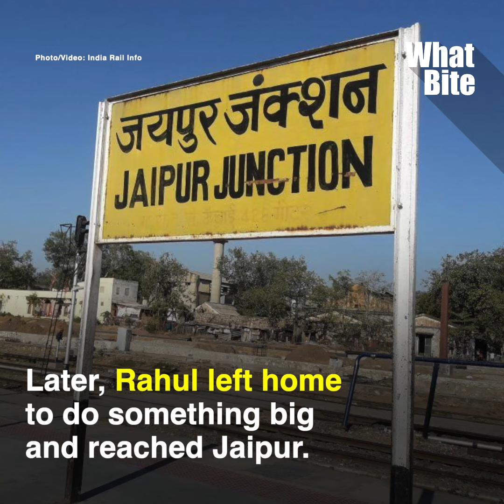Working from Dabha to buying Rajasthan’s most expensive Car Number Plate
Rahul Taneja, a model-turned-businessman from Jaipur, who has a special liking for the number ‘1’, had led him to splurge lakhs of rupees on fancy number plates for his luxury cars over the years.